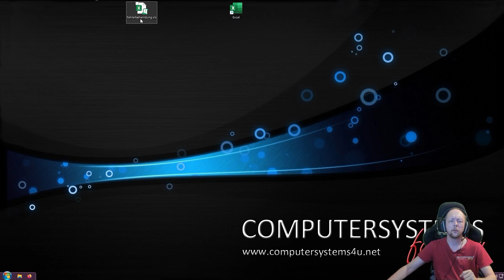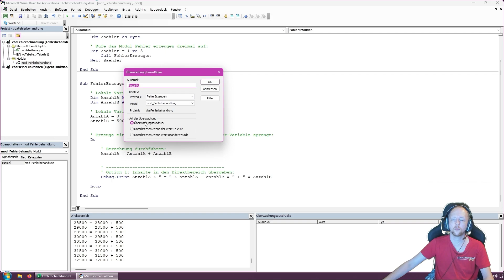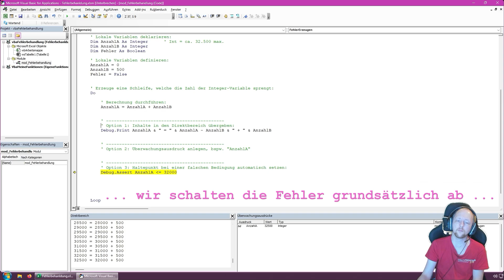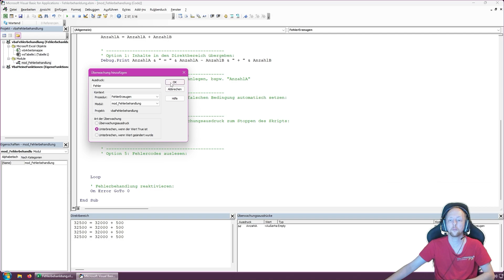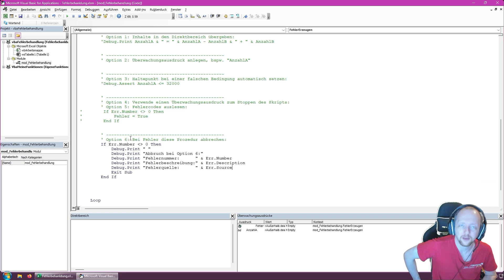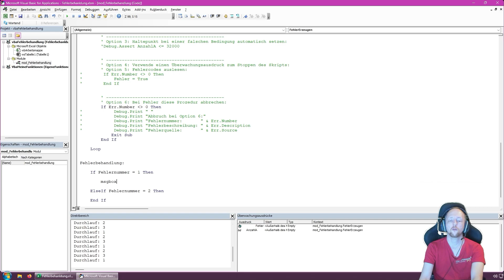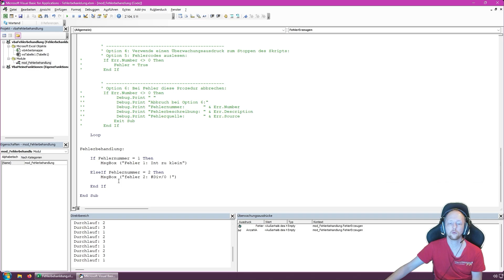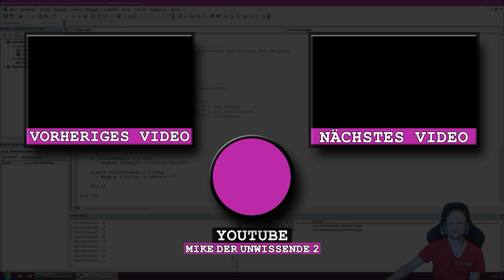VBA-Programmieren mit Mike | Elemente - Fehlerbehandlung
In diesem Video möchte ich Dir zeigen, welche Möglichkeiten Du zur Kontrolle, Analyse und Optionen zur Fehlerbehandlung hast.

Was erwartet Dich in dieser Folge:
00:00 Einleitung
01:20 Erklärung der Testumgebung
02:56 Werte im Direktbereich
04:52 Werte als Überwachungsausdruck
07:06 Haltepunkt per Code Debug.Assert
10:28 Fehler abschalten mit On Error Resume Next
11:39 Fehler aktivieren mit On Error Goto 0
13:12 Haltepunkt Bolisch und prüfen mir Err.Number
16:10 Bei Err.Number Skript abbrechen
17:36 Fehlerinfos ausgeben Err.Number, Err.Description, Err.Source
20:59 Fallbeispiel - Wie lange gilt On Error Resume Next?
22:52 Fehler per On Erroro Goto Sprungmarke behandeln
29:49 Fallbeispiel - Verhalten bei On Error Goto Sprungmarke
31:21 Abschlussworte

Über mich und meinen Kanal:
Ich versuche laufend neue Inhalte wie Lets Plays oder kurze Schulungsvideos zu Office-Produkten zu veröffentlichen.

Verwendet wurde:
Microsoft Office Excel 365 (Microsoft Office 2021 Home & Business)